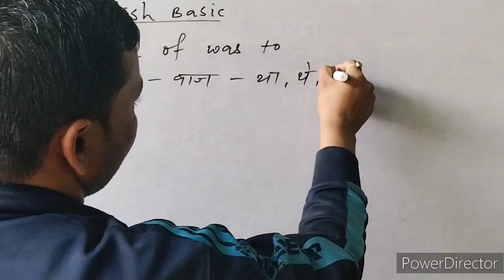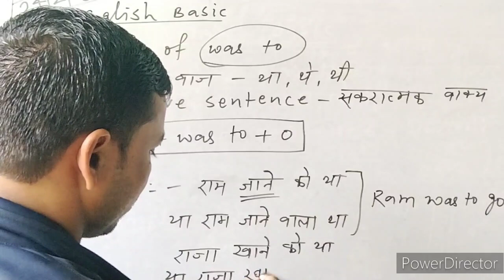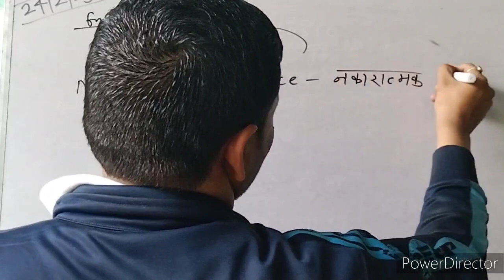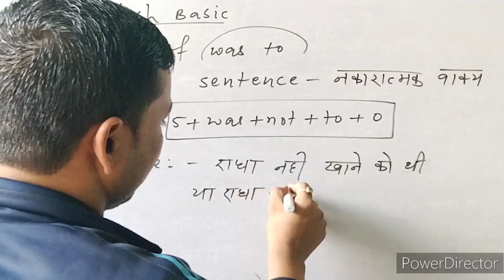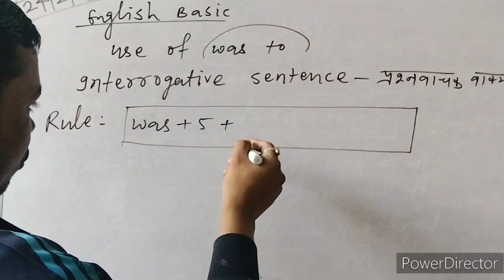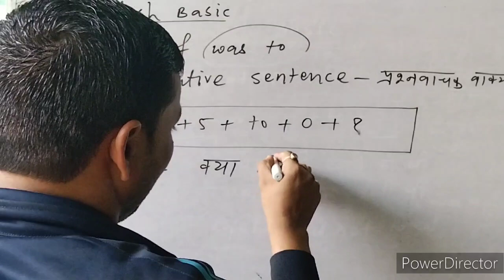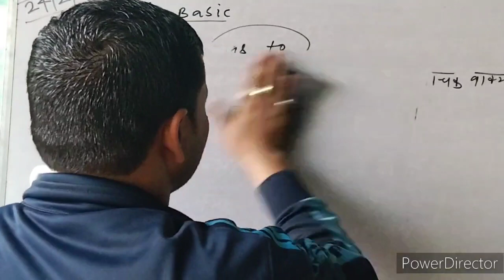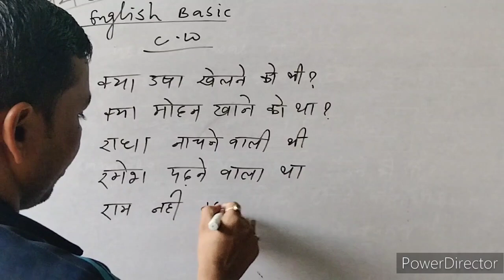use of was ke prayog ke affirmative, negative and interrogative sentences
was ka prayog

was to ke prayog

sentence me was ka prayog

use of was to ke prayog

affirmative negative and interrogative sentences